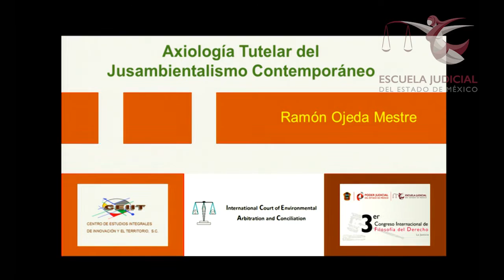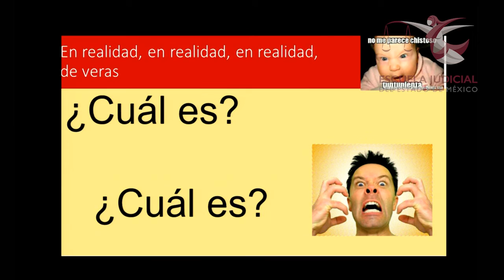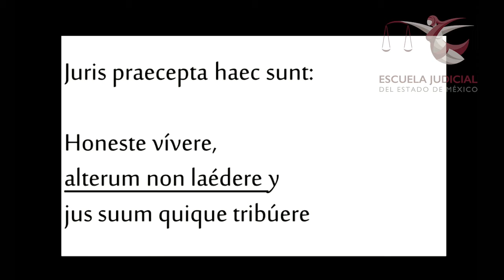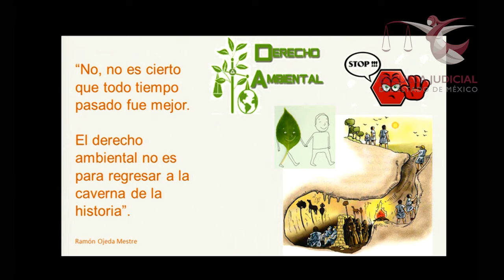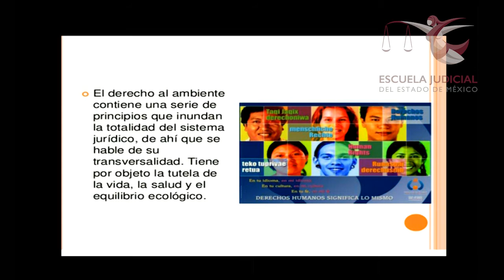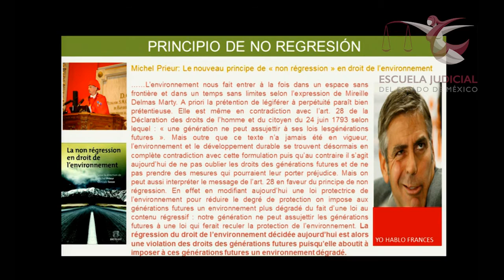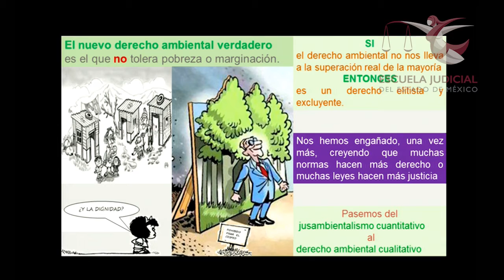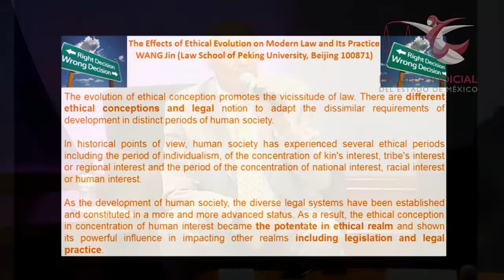Axiología Tutelar del Iusambientalismo Contemporáneo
Como parte de las Conferencias de este 3er. Congreso Internacional de Filosofía del Derecho, el Doctor Ramón Ojeda Mestre, expone en una agradable conferencia, el importante tema del Derecho Ambiental, en su conferencia titulada:  "Axiología Tutelar del Iusambientalismo Contemporáneo.